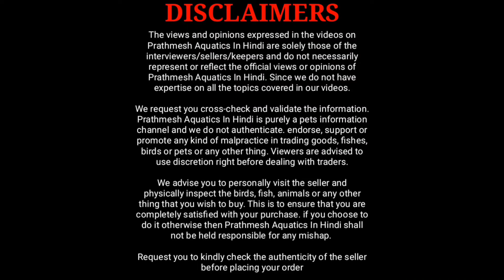Atabapo Red Pike Cichlid | Super Red Chilli Arowana | Peacock Bass | Geophagas | At The Peixe House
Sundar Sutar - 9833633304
The peixe house office - 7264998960
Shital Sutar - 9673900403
Shop No. 44, 45, Evershine Homes Rd, near Agarwal lifestyle, Rustomjee Global City, Virar West, Virar, Maharashtra 401303

In this video I am going to share with you new exotic and monster aquarium fish stock of the peixe house nature and aquarium gallery store virar

00:00 to 01:17 Video intro
01:18 Brief information about the peixe house
01:48 Conversation with owner
02:36 F2 Kamfa Flowerhorn and Thai silk flowehorn
06:19 Golden pearl arowana, Golden cross back arowana, Super red chilli arowana
09:54 Kelberi peacock bass, Atabapo eed pike cichlid
11:33 Oscar fish
11:56 Parrot fish
12:13 Red jewel cichlid
13:00 Red devil cichlid
15:02 Spotted Gar
16:08 Silver arowana, Albino silver arowana
17:32 Planted aquarium fish
18:24 American flagtail fish
18:44 Albino knife, Senegal fish, Peacock bass
19:57 Black diamond stingray
20:39 Royal knife
21:08 Geophagas cichlid
22:31 End part of this video

Music credit.